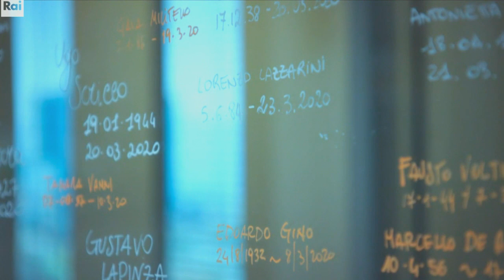Doc - Nelle Tue Mani | La mascherina non ti copre gli occhi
"Guarda che la mascherina non ti copre gli occhi. Lo vedo che stai piangendo."

Dedico questo video a tutto il personale sanitario che ha sofferto, e ancora soffre, a causa della pandemia, a chi tuttora lotta e a chi non c’è più. Grazie per la vostra dedizione e per la vostra forza ♥️

- Serie TV: Doc - Nelle Tue Mani
- Canzone: Nico Bruno & Tony Brundo - Breathe (ft. Nicole)